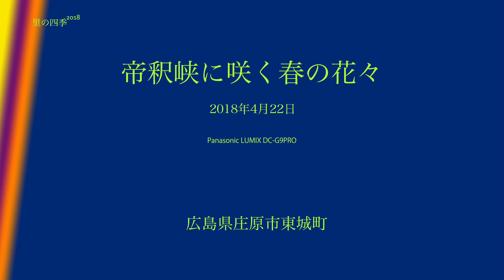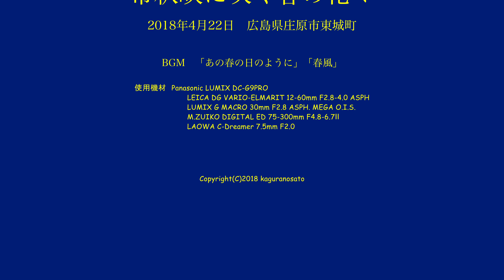帝釈峡に咲く春の花々 Taisyakukyo(4K Panasonic LUMIX DC-G9PRO)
2018年4月22日、帝釈峡の春の花々を撮り歩いてきました。